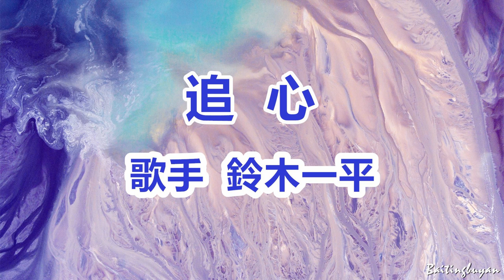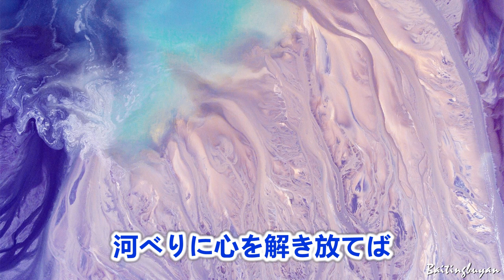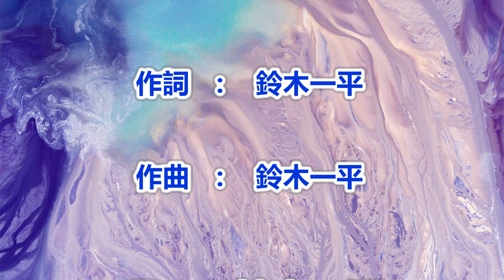追心～唄 鈴木一平 (日本のシンガーソングライター)